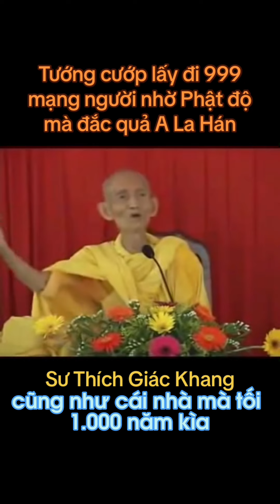CÂU CHUYỆN TÊN TƯỚNG CƯỚP